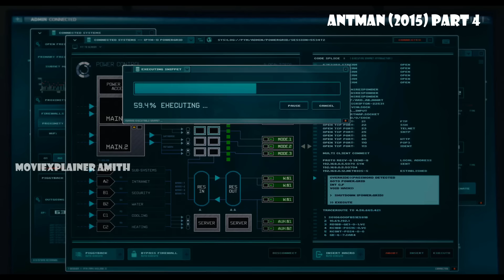Antman (2015) Part 4 | Scott ഉം Darren ഉം നേർക്കുനേർ | Moviexplainer Amith